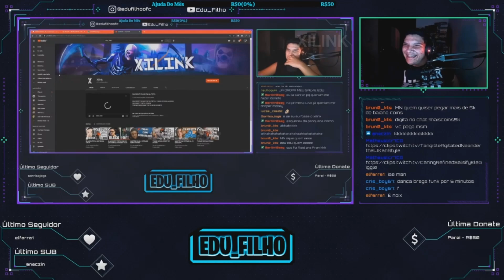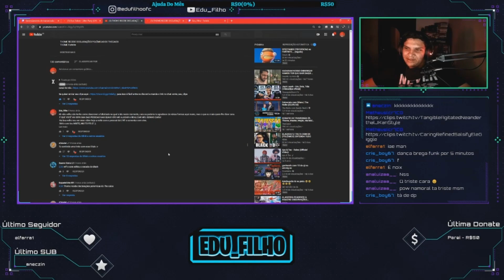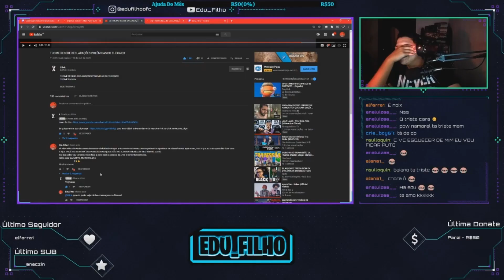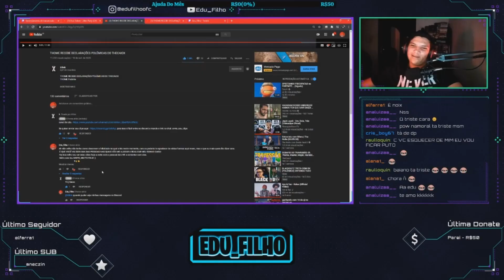Obrigado @Xilink !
Neste Vídeo venho agradeçer pela divulgação na qual o Xilink me proporcionou, e falando um pouco de mim e meus objetivos na internet!
É isso muito obrigado pela oportunidade e obrigado a todos que se inscreveram e deram um valor TMJ!
LINKS NO COMENTÁRIO FIXADO:
- LIVES